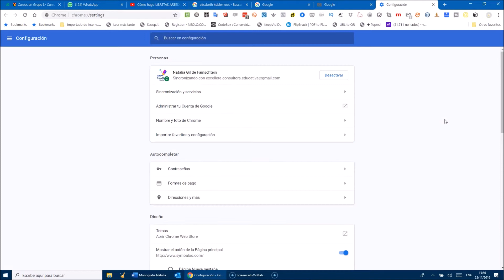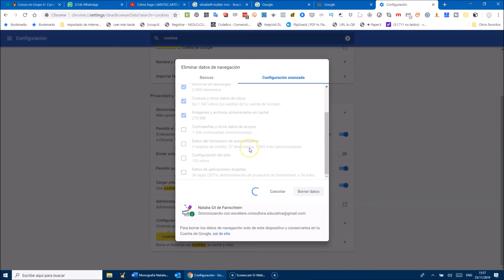Tutorial: Como borrar el historial y las cookies